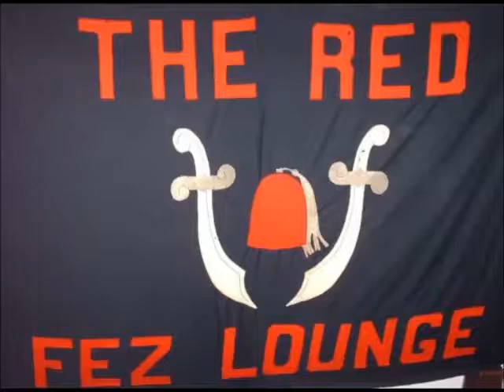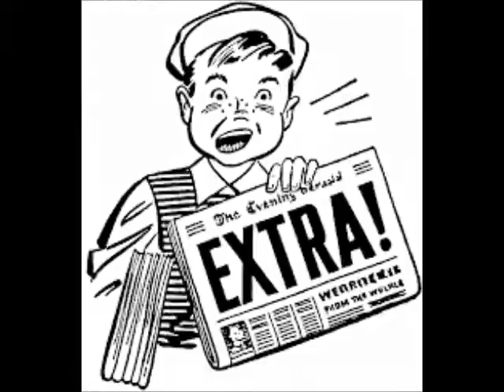(another silly) barroom tale ©2017 rich stewart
Music from the Barroom Rambler. (Another Silly) Barroom Tale is a true story from Lancaster, PA with a nod to Paul McCartney at the end of the song.